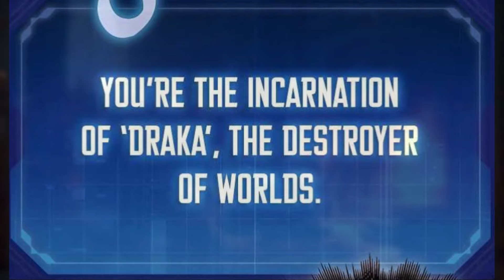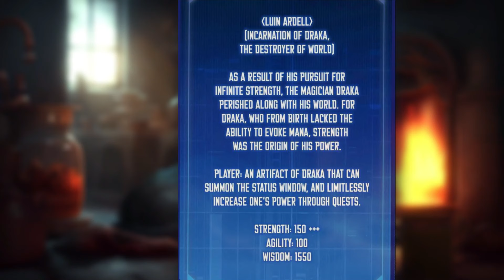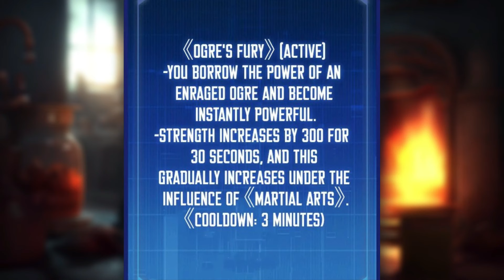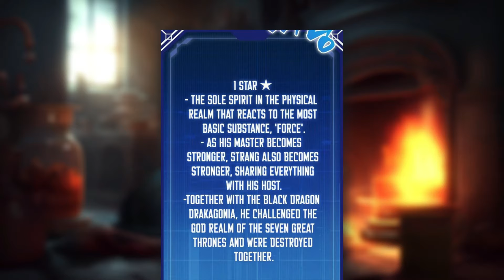1-2 He Wanted to Be a God But Lost Memory & Reincarnated Into a Powerful Melee Mage - Manhwa Recap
Title - Mightiest Melee Magician \ 올 힘 마법사